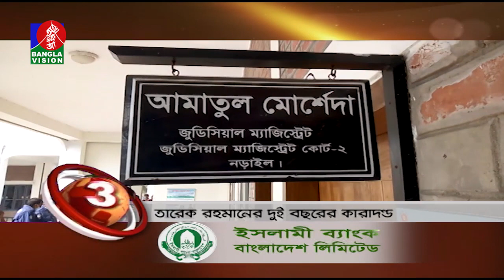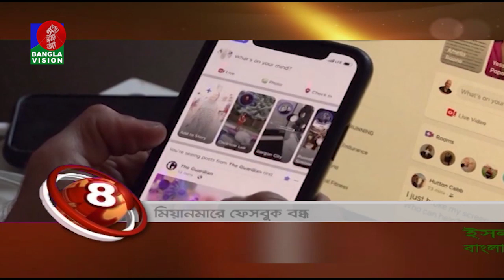BANGLAVISION NEWS TOP TEN | 03 PM | 04_ February_2021